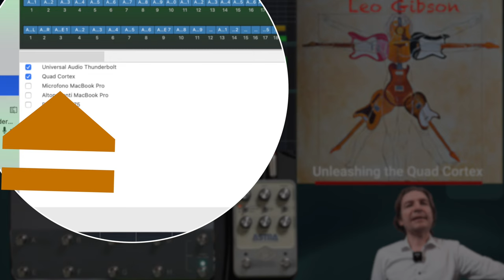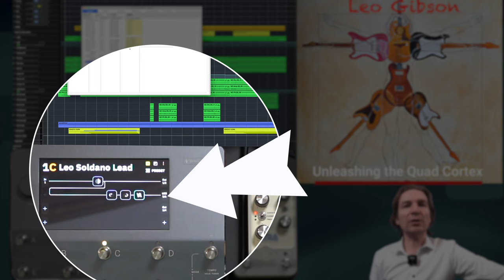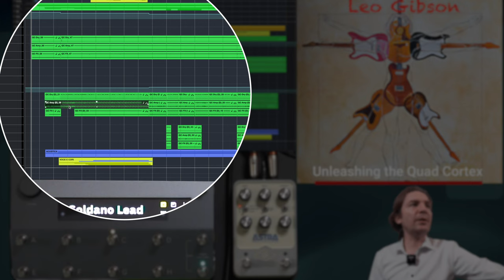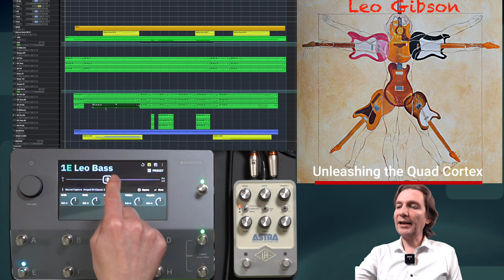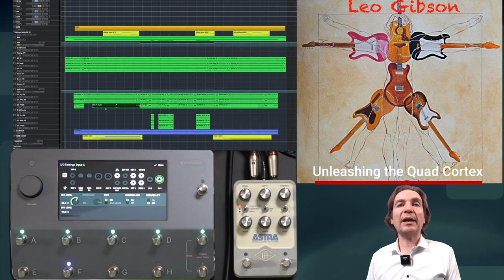Quad Cortex Unleashed: an original song entirely recorded using the Neural DSP Quad Cortex!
In this video we will unleash the power of the Quad Cortex: we will use it as the center of my studio, using it for recording all the instruments but the drums. I will record Guitars, Bass guitar, acoustic guitar and voice all just using the Quad Cortex. First of all we will hear the resulting original demo song and then I will explain how I’ve set up the Quad Cortex for all the instruments.

▶🎸🔉 If you are interested in my Kemper Profiles, please follow this

⏰Timecodes:
0:00 - INTRO
0:24 - DEMO SONG (Quad Cortex in action)
3:20 - Quad Cortex SETTING  DESCRIPTION
7:31 - THE END